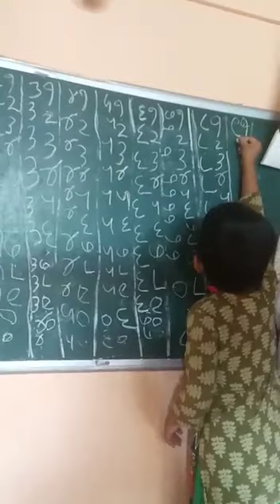😀 छोटी आहे म्हणून काय झाल... उजळणी बघान कशी म्हणते | राधा कोरडे | radha korde 😀